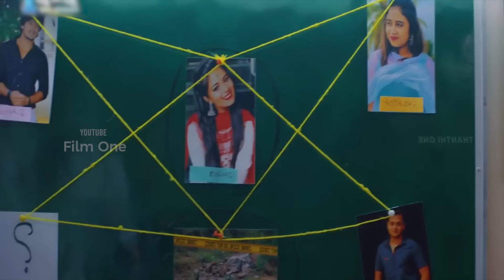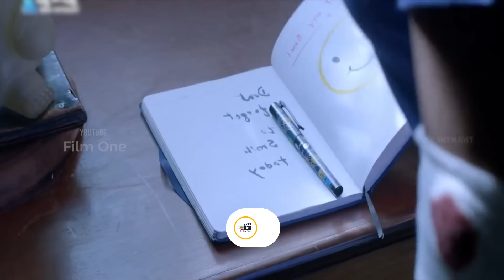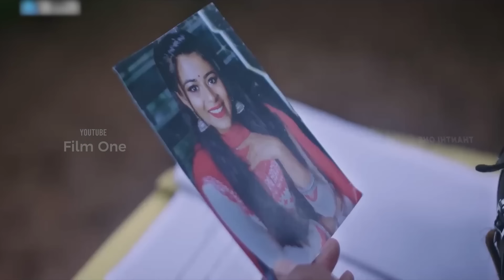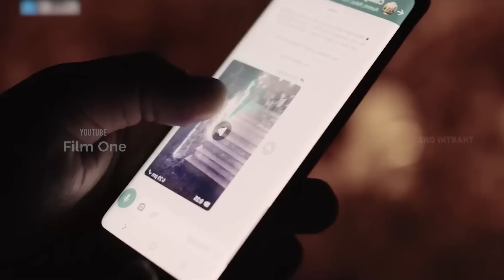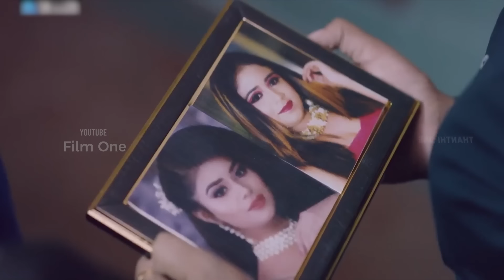උපන් දිනය දවසේ මියගිය සිසුවියගේ මරණයේ අභිරහස | Sinhala Movie Review | Film One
Movie Details 🎬
Mardini 2024
Crime/Thriller

Supun  -: 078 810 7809 (Manager)
Sampath  -: 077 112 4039 (Vocal)